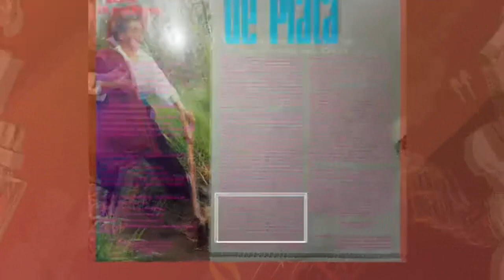Encuentros en la radio conversa con hijo menor del Picaflor de los Andes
En Encuentros en la radio recordamos la vida y obra del Picaflor de los Andes en compañía de su hijo Víctor Alberto Gil Artica.
Conocemos las historias detrás de sus canciones y los detalles de la declaratoria de su obra como Patrimonio Cultural de la Nación.